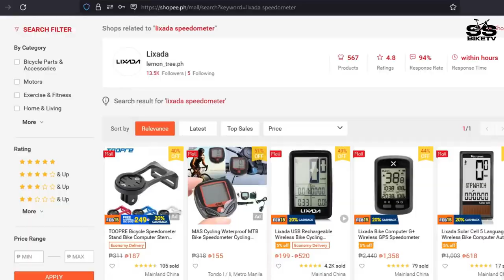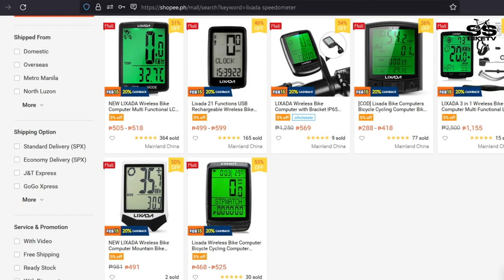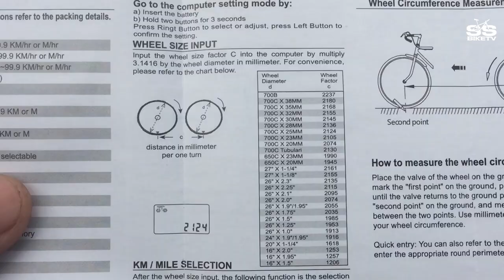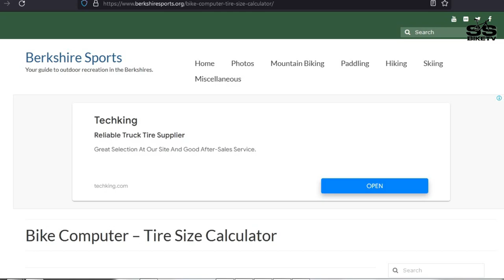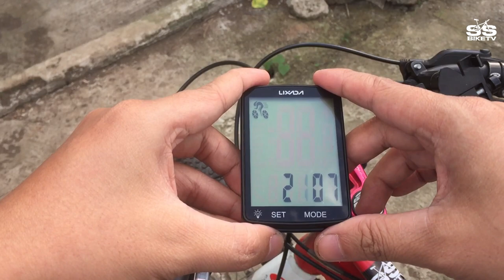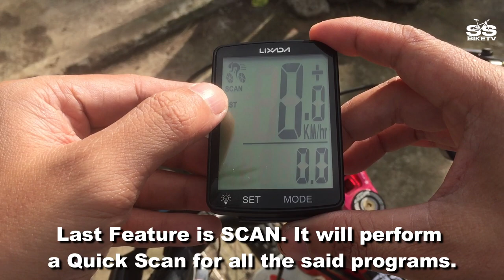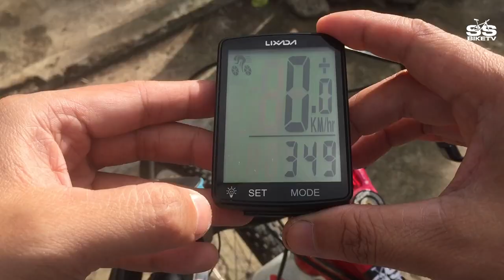LIXADA CYCLO COMPUTER UNBOX / REVIEW / STEP BY STEP INSTALLATION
Lixada Cyclo Computer
Budget upgrade na alam kong kailangan nyo din :)
dito sa video na ito,nagshare kami ng kaunting kaalaman about cyclo computer pati nadin ang STEP BY STEP tutorial nito

NOTE: kung mayroon po akong hindi nabanggit sa tutorial,pagpasensyahan nyo napo :)

"SITE IS DOWN, I UPDATED A NEW ONE"

Salamat po!